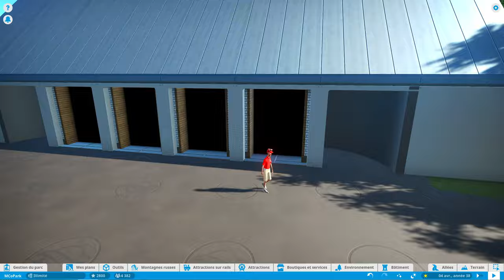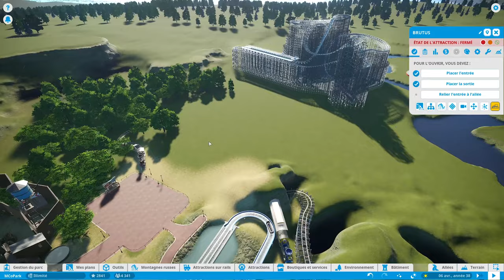Planet Coaster : LA PLACE PRINCIPALE et sensations dans la Zone Future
Trop content des avancées du parc, après avoir été bloqué un moment, j'ai eu un regain d'idée ! Entre les zones "backstages", la place principale qui s'améliore au fur et à mesure avec les décors pour la zone future, etc. Je prends note de vos commentaires ! N'oubliez pas le like :)